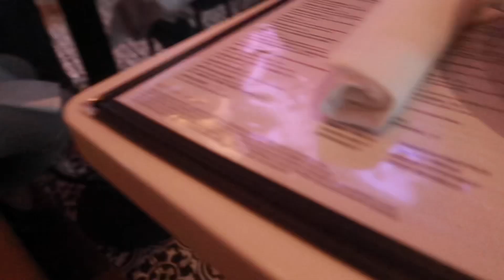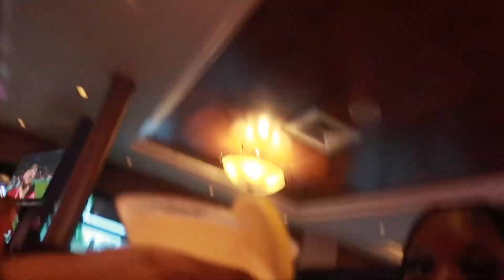DAY IN MY LIFE | Lash + Hair Appointment, Lunch Date, & More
I N S T A G R A M @chanceyy.xx
T W I T T E R  @chanceyy_xx
T I K T O K  @chanceyy.xx